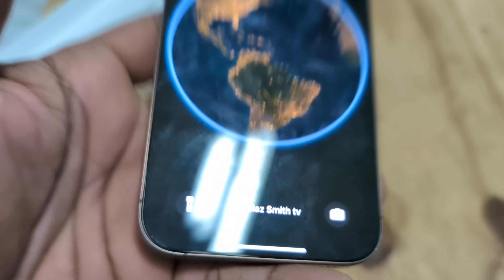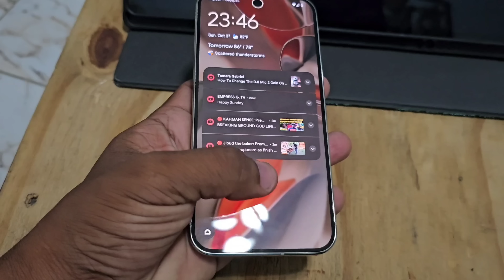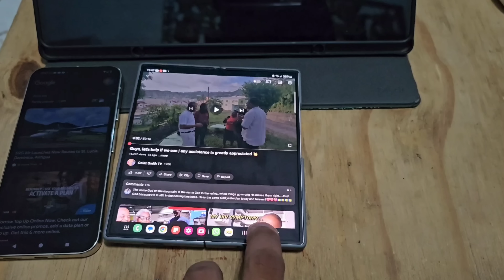Having a little fun before work began in St. Vincent | bike/ car show | SVG 45th independence.